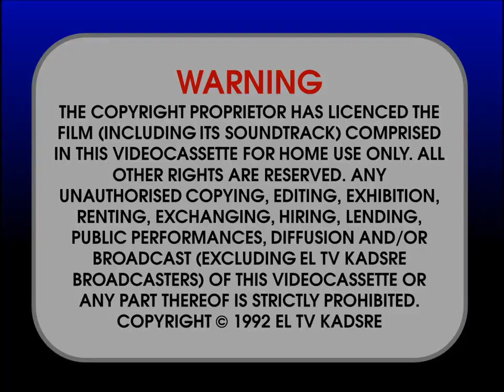El TV Kadsre Home Video Warning Screen (1989-1996)